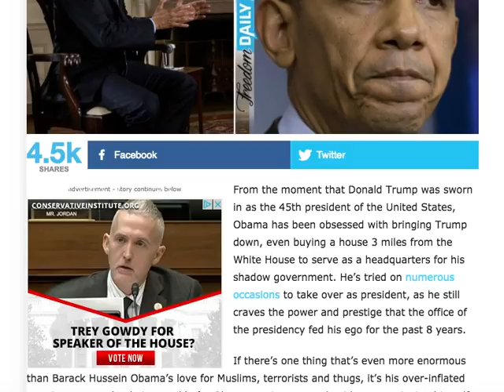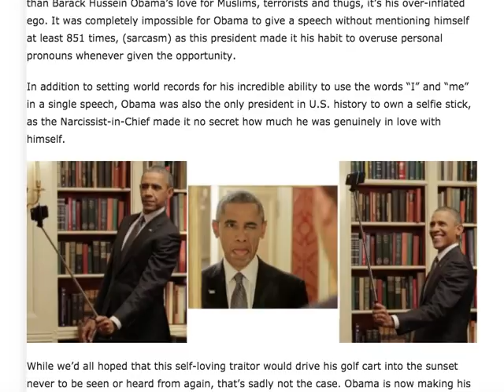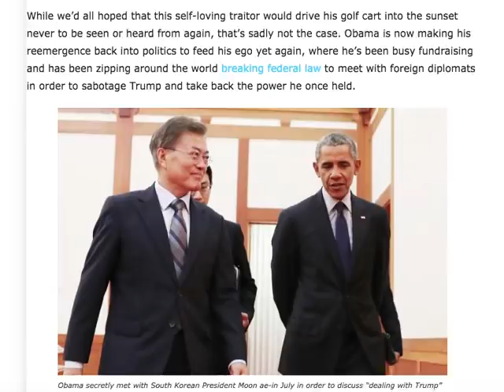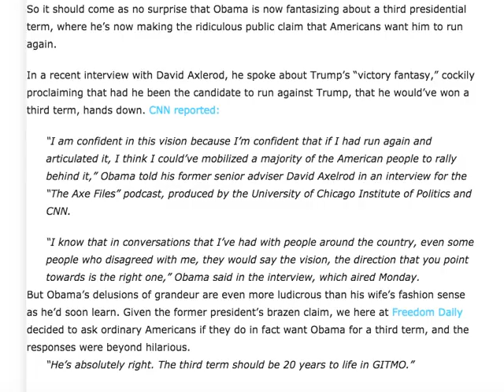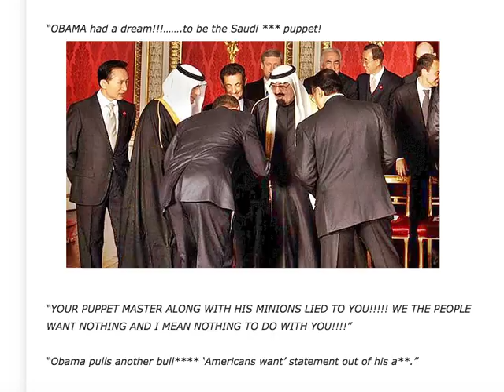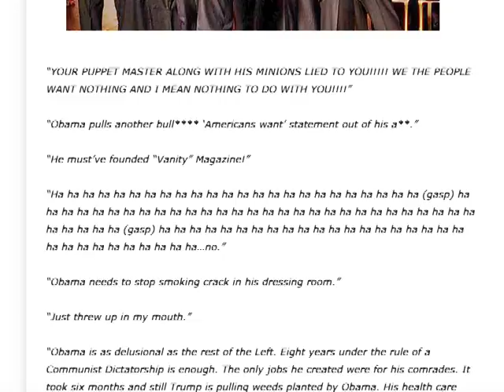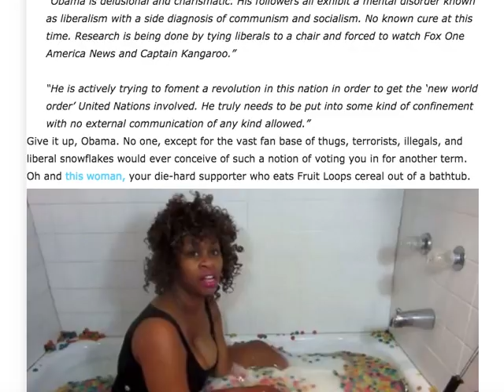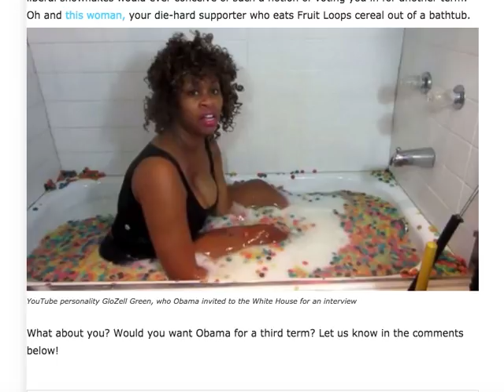OBAMA PUBLICLY ANNOUNCES THAT AMERICANS WANT HIM FOR A THIRD TERM!